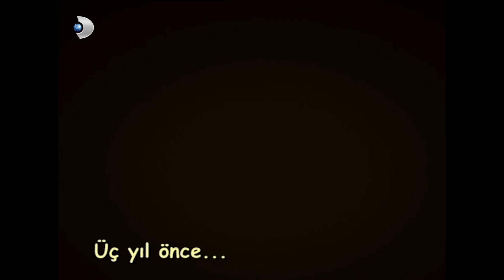Aslı, Efe'nin Ölümünü Hatırladı | Kavak Yelleri 85 Bölüm